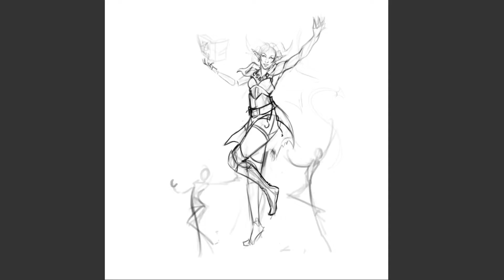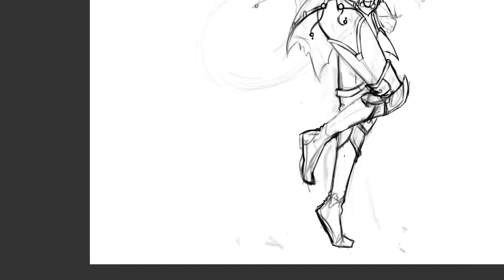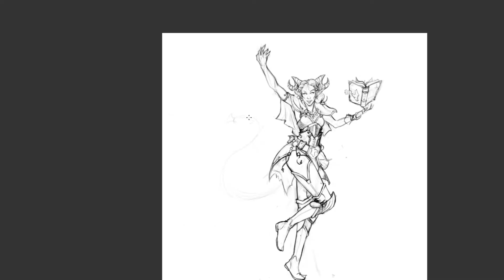D&D Why You Should Play Tieflings in Dungeons and Dragons, Pathfinder - Rookzer0 dnd character art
D&D Why You should Play Tiefling in Dnd or pathfinder - Rookzer0 RPG Art
They are super weird

If you constantly ask yourselves what race should I be? or What should my next character be. Go for a Tiefling but be weird and creative with it.

Awesome Thank you again for the character inspiration for this video from Reddit u/babyfruitbat Check out more cool artists over at r/Characterdrawing